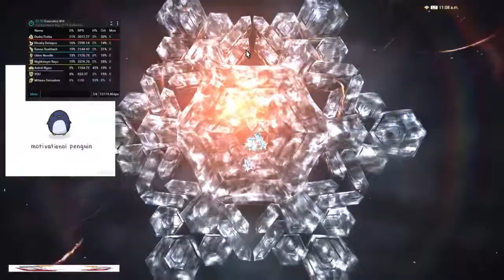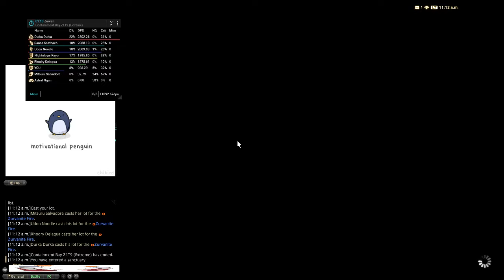FFXIV Zurvan Ex farm PLD POV